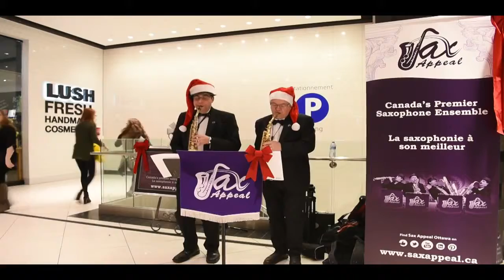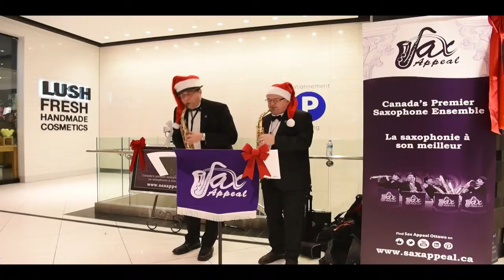Sax Appeal Saxophone Duo Performing Cotton-Eyed Joe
Enjoy this fun little traditional piece called 'Cotton-Eyed Joe' arraigned by John Gibson performed by Sax Appeal in CF Rideau Centre, Ottawa, Ontario!

As the most extraordinary ensemble in the region, Sax Appeal is transforming the musical landscape in Canada with their distinctive sound, look and feel !

Known as Canada's Premier Saxophone Ensemble, Sax Appeal is a unique professional saxophone group whose specialty is to provide live music to enhance the ambiance of sophisticated functions that require the finest of touches. Equally comfortable playing any musical genre ranging from jazz to classical and everything in-between, the versatility of this saxophone ensemble is unmatched.

Sax Appeal was founded by entrepreneur and musician Jarrod Goldsmith of eSAX (The Entrepreneur Social Advantage Experience)